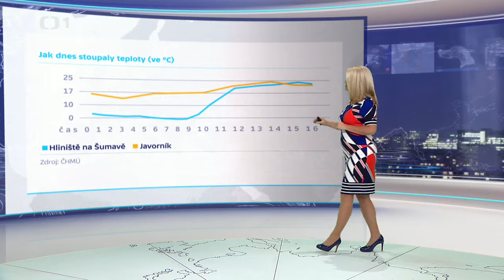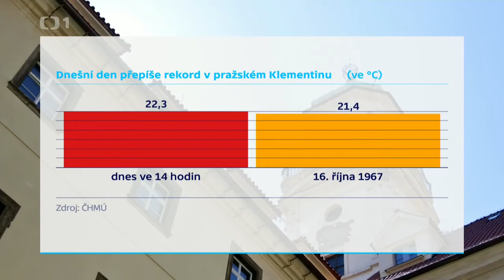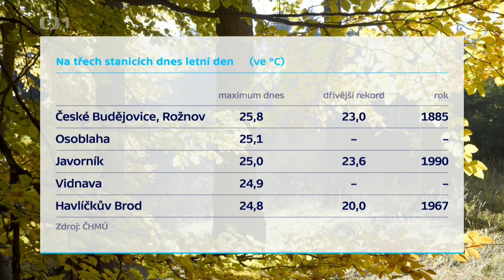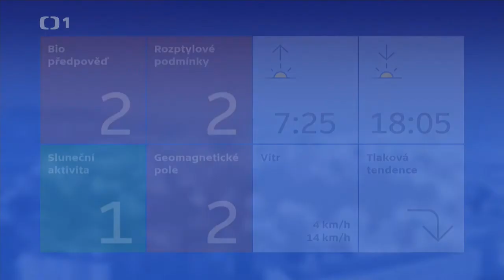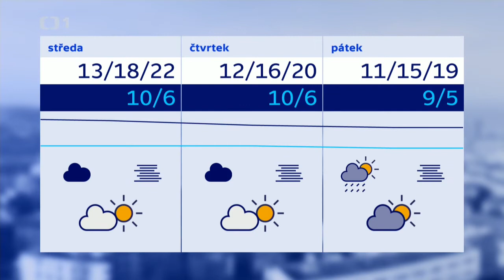Míková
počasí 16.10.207